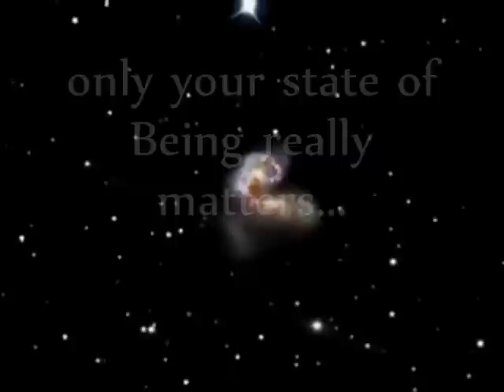♥ ♥ ♥ LOVE & LIGHT...my State of Being ♥ ♥ ♥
Circumstances don´t matter...
only my state of Being matters...
what state do I prefer to Be?
Bashar